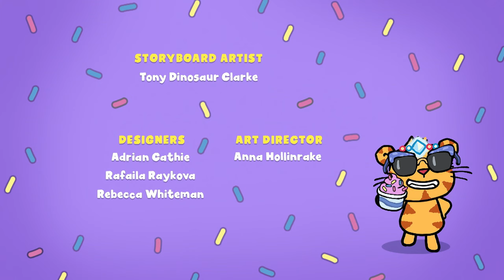Super Sound Day | Love Monster Videos for Kids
Come and say hi to Love Monster on social media!

And for even more Love Monster go to CBeebies on iPlayer!

✨  Welcome to the official Love Monster channel! ✨

Love Monster is a kind and helpful furry friend who lives in Fluffytown - a world filled with cute baby animals. He's always learning something new with the help of his friends, Tiniest Fluffiest Bunny, Bad Idea Puppy, and more!